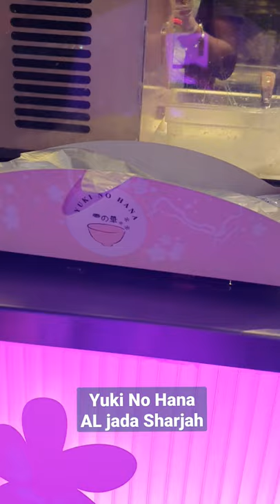Yuki No Hana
Yuki No Hana has very tasty ice cream flavors specially cerelak flavor is so popular.